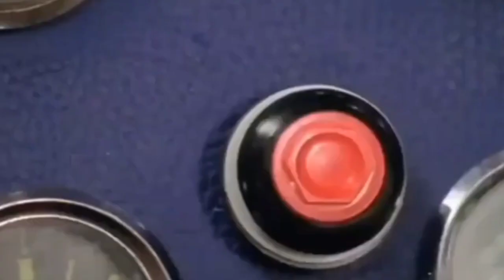COLLEGE GIRLS || MARRIAGE TROLL || ENTIDHI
This YouTube Only For entertainment

✧If Anybody have their real life stories dm to Instagram or email

PLEASE READ:The don't own the audio and the picture. This video is purely fan-made,and will not be used for profit or illegal sharing. We do not own all material we're posting on this channel .If you are a copyright owner and want your work to be removed from our channel PLEASE contact us via email  or leave us a personal message here and we will remove your material right away . PLEASE do not opt for a youtube strike.

NOTE that we do not benefit from posting this materials here.